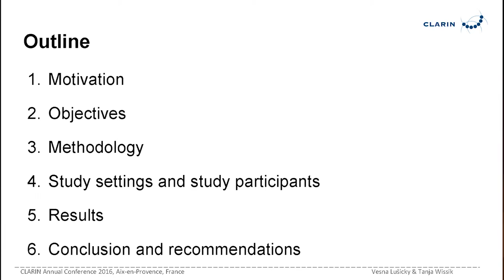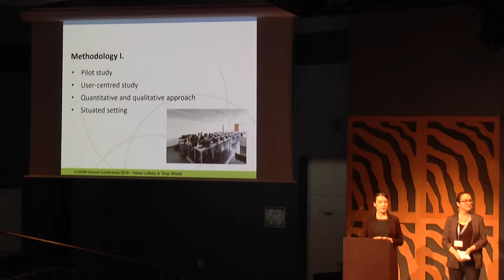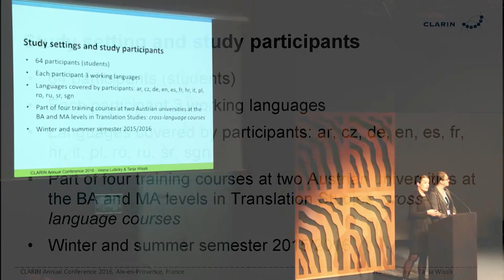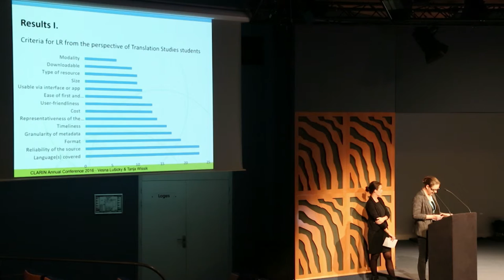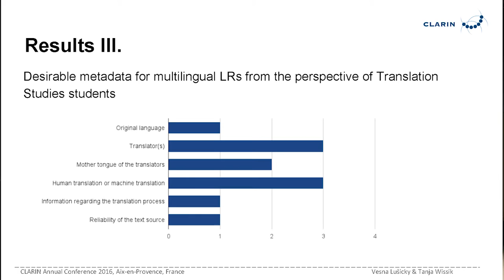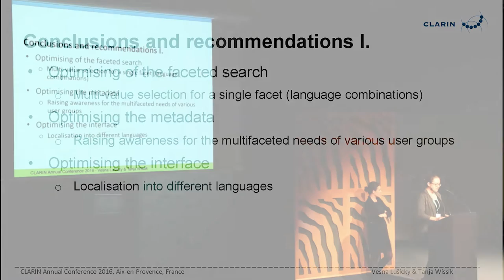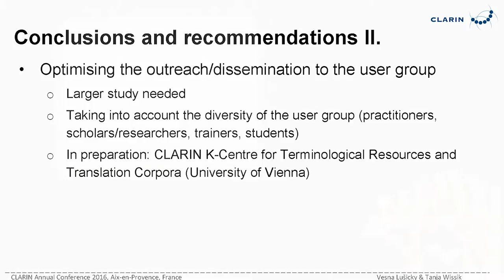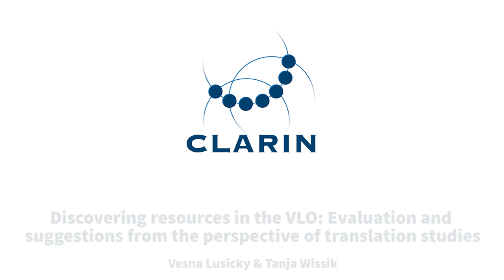Discovering resources in the VLO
Discovering resources in the VLO: Evaluation and suggestions from the perspective of translation studies
Vesna Lusicky & Tanja Wissik